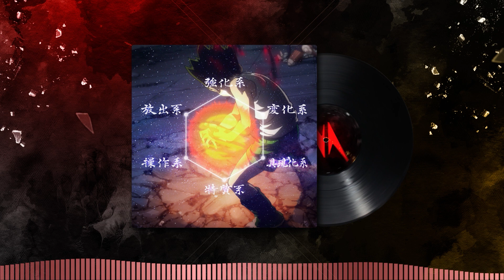SISTEMA DE PODER NOS ANIMES ft Narrador CúpulaCast 187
Nesse episódio ⁠⁠⁠⁠André Uggioni⁠⁠⁠⁠, ⁠⁠⁠⁠Lucas Dudi⁠⁠⁠ e ⁠⁠Narrador⁠⁠ batem um papo de bar sobre sistema de poderes em animes.

⁠Canal do Narrador⁠ - @Narrativando

🟡Esperamos que curtam! Deixe seus feedbacks nos comentários ❤️

📣Compre na Amazon com nosso link e apoie por tabela

💠Nos apoie via pix, em três cliques, pelo LivePix (QR code na tela do vídeo também)

✅ Lembrem-se de seguir o canal para não perder conteúdos, acionar o sino para ser notificado das lives e deixe aquele like se curtiu o episódio!